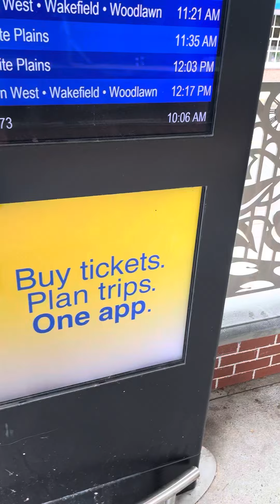Stepped onto a TWELVE car M7A